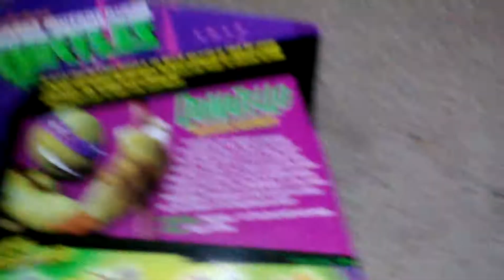Boss81699's Figure Insider: Nick TMNT Donatello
Boss reviews the inventor and weaponeer of the Teenage Mutant Ninja Turtles, Donatello.